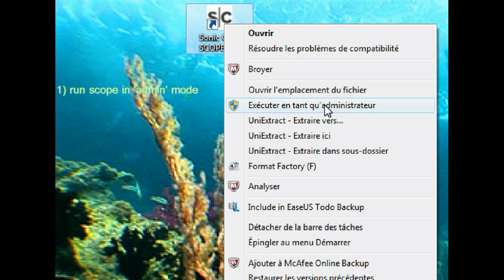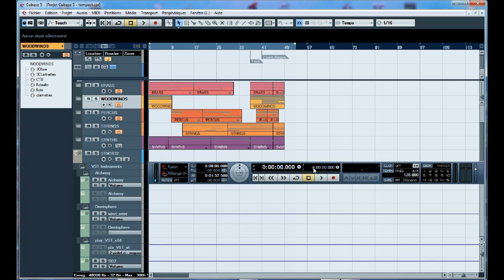tutorial_vdat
Short Tutorial on the basic function to record tracks in .wav files by using VDAT :
a plug-in from S|C Sonic Core scope platform.